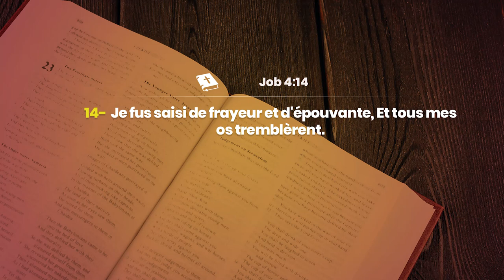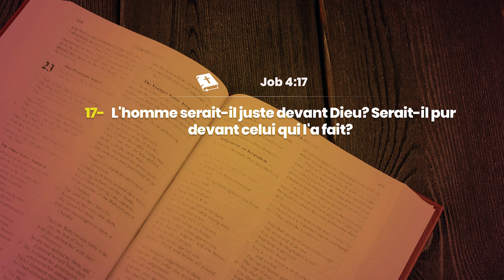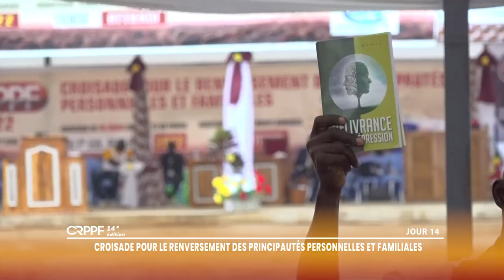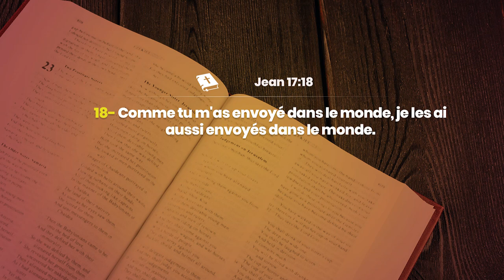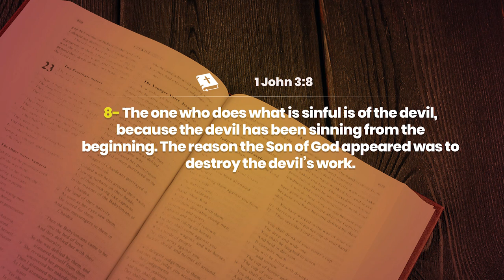JOUR 14 - DELIVRANCE DE LA DEPRESSION